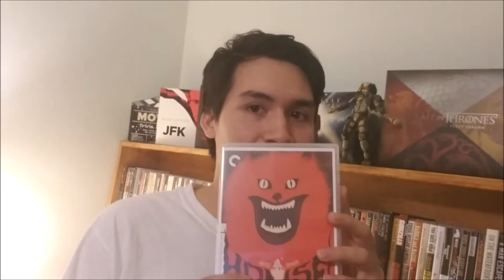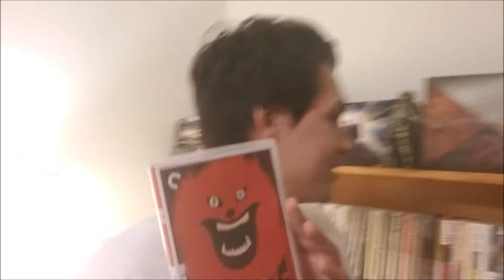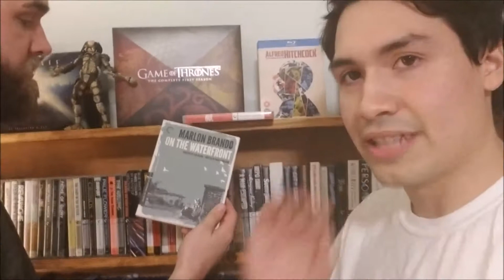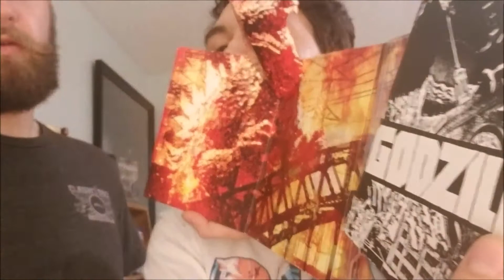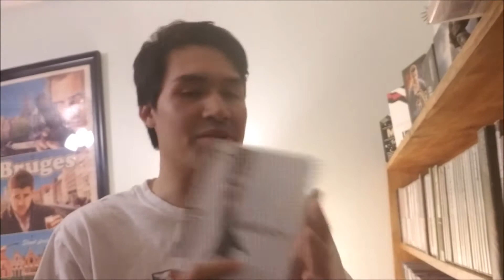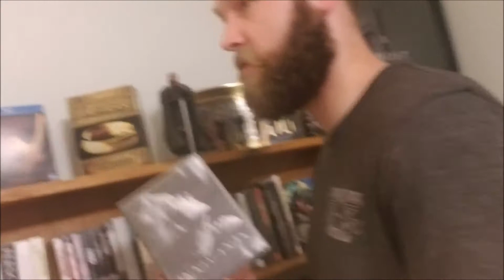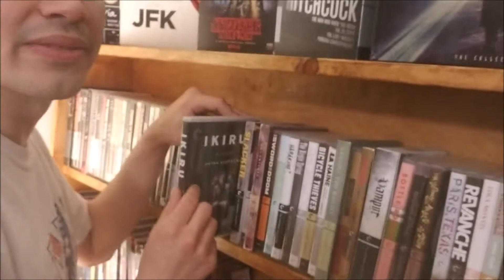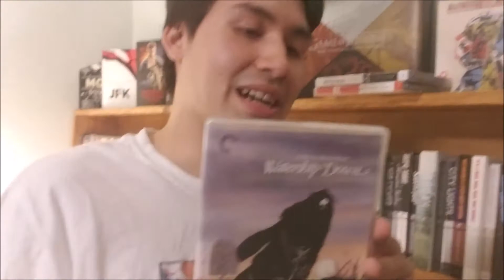Criterion Closet Picks (Selection Series #0: Lost Footage)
Long lost footage of when Cris and I decided to start the Selection Series. Here is the rough version, filled with awkward pauses and a lot of passion from the men we once were...